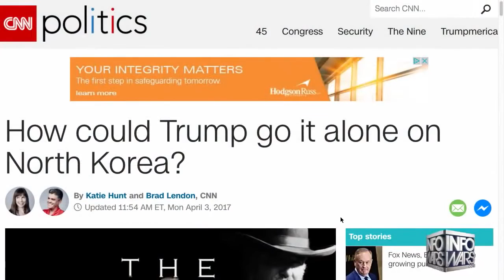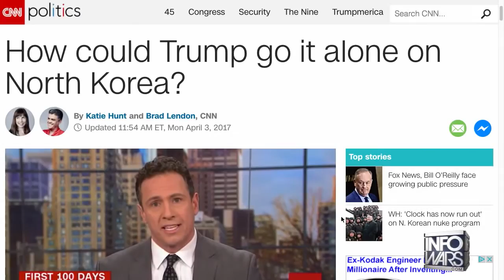BREAKING NEWS-NORTH KOREA AND AMERICA CURRENTLY WHAT HAPPENING.VIDEO DETAILS